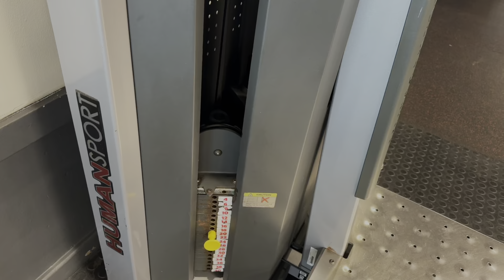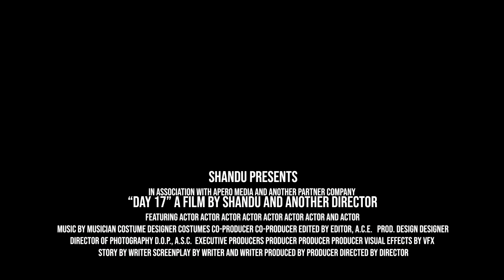MONK MODE - DAY 17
Striving for consistency.